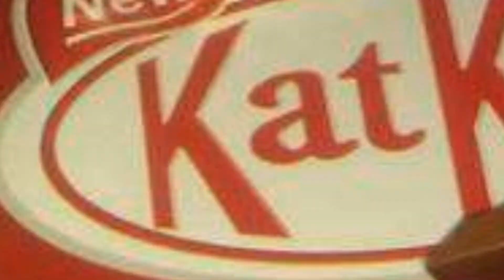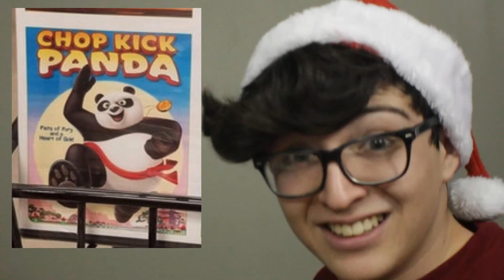I CAN'T BELIEVE THESE PRODUCTS EVEN EXIST!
Today we dive into Reddit to find the WORST Off Brand Knockoffs that were ever created on the subreddit, r/crappyoffbrands

Hey look a secret message :0, comment down " " So I know you found this!